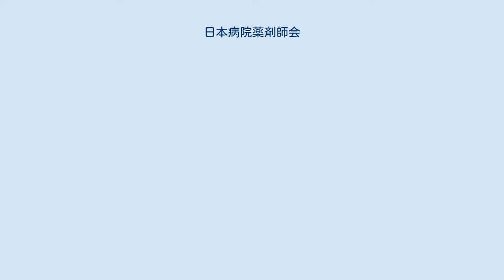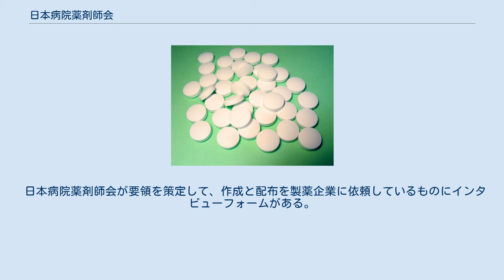日本病院薬剤師会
一般社団法人日本病院薬剤師会（にほんびょういんやくざいしかい）は病院や診療所に勤務するコ・メディカルの薬剤師の職能団体。
会員数は 36,790 名（2007年）。
1955年に不破龍登代などによって設立された。
法人の設立は1971年である。
薬剤師であっても強制的に加盟する必要はない。
 病院薬剤師とは、病院や診療所に勤務するコ・メディカルの薬剤師の事。
当会はこれらの薬剤師が中心となって構成されている。
薬局等に勤務している独立専門職の薬剤師は日本薬剤師会を組織しており、別団体となっている。
 病院薬剤師は、医師から発行された処方通りに調剤することを主な業務とする。
勤務地柄日々大量の調剤をこなす事となるため作業分担が確立しているケースが多い。
そのため、調剤を行った者が直接患者に指導するケースは少ない。
 日本病院薬剤師連合協会という名前で設立された。
初代会長であった不破会長は「我々は日本薬剤師協会（現：日本薬剤師会）の構成員でもあり、日薬と切り離して一組織とするという野心は毛頭ない、従って日薬の理事会に日本病院薬剤師連合協会を設立したことを報告し、理解を求めたところもちろん異議なく承認された」とし当初は日本薬剤師会の一部門的な立ち位置であった。
当時の会則第1条にも「本会は日本病院薬剤師協会と云い日本薬剤師協会に属する」という文言が記載されていた。
 その後、日本薬剤師会が開局薬剤師中心の団体となりつつあったこと、医薬分業を巡り、まず病院から院外処方箋を発行させたいとする薬局薬剤師側と、処方箋発行は薬剤師不在の開業医からと主張する病院薬剤師側との意見対立があった事で日本病院薬剤師連合協会側から、日本薬剤師会組織を改編し各職業別薬剤師団体の連合体としての日本薬剤師会に改組し各団体からの代議員によって運営する案を要望したものの満足のいく対応が無かった。
また当時の病院薬剤師に対しての社会的地位の認識の問題から次第に独立論が出るようになり社団法人化について、昭和36年度の代議員会の場で提案され採択された。
しかしながら即座に社団法人化には至らずその間にも医薬分業の制度改革の始まったころであり、調剤薬局と病院の調剤所の扱いの問題や医薬分業の流れで何かと意見対立のあった日本医師会に対して薬局側の主張が主で病院薬剤師側の主張がなされないなど病院薬剤師に関わる問題が出るようになり薬局薬剤師側と病院薬剤師側の主張が一致しない事が見受けられた。
昭和45年7月、第18回代議員会において「速やかに社団法人化の実現を図るべきである」との意見が出された。
厚生省は社団法人化の条件として日本薬剤師会側の了解が必要との意向を示したとされ、日病薬高木敬次郎会長と日薬石館守三会長の会談の末、社団法人化が了解され以下の通り覚書（日病薬独立三原則）が交わされ昭和46年7月15日社団法人化されることとなった。
 日病薬独立三原則 日本薬剤師会は、日本病院薬剤師会の社団法人化に賛意を表し且つ協力する。
 両者の関係について、次の事項を相互に確認する。
 以上 昭和四十六年四月一日 近年薬薬連携の必要性が叫ばれるようになり。
地方薬剤師会と地方病院薬剤師会の間で組織統合する動きが出ている。
2010年に京都府薬剤師会と京都府病院薬剤師会を統合し新しく京都府薬剤師会に組織が改編されたのをはじめとし、兵庫県薬剤師会も、2016年度をめどに兵庫県病院薬剤師会とを兵庫県薬剤師会との一体的な運営を決めた。
 日本病院薬剤師会が要領を策定して、作成と配布を製薬企業に依頼しているものにインタビューフォームがある。